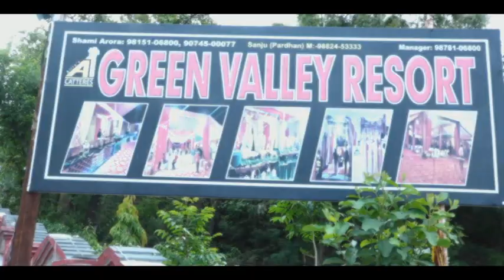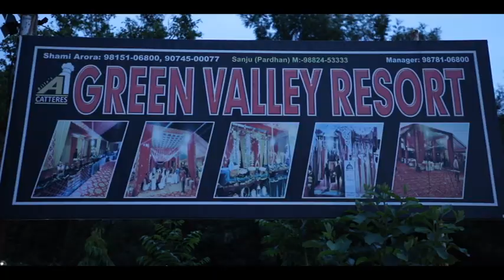SHILPA WEDS AMAN (WEDDING HIGHLIGHT) SAHIL PHOTOGRAPHY 9805484116